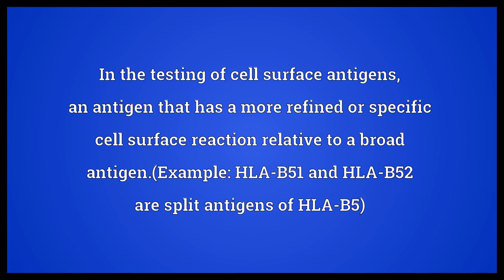Split antigen Meaning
Video shows what split antigen means. In the testing of cell surface antigens, an antigen that has a more refined or specific cell surface reaction relative to a broad antigen.(Example: HLA-B51 and HLA-B52 are split antigens of HLA-B5).  Split antigen Meaning. How to pronounce, definition audio dictionary. How to say split antigen. Powered by MaryTTS, Wiktionary